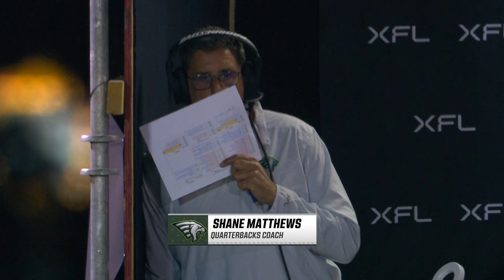XFL: Orlando Guardians vs. Vegas Vipers - Full Game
Orlando Guardians vs. Vegas Vipers. Full Game from Week 5 of the 2023 XFL Season